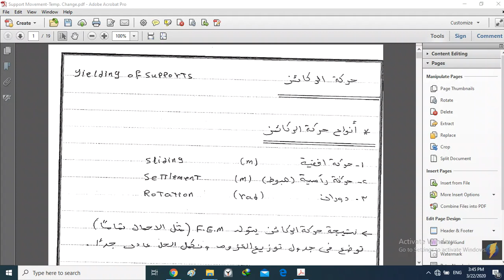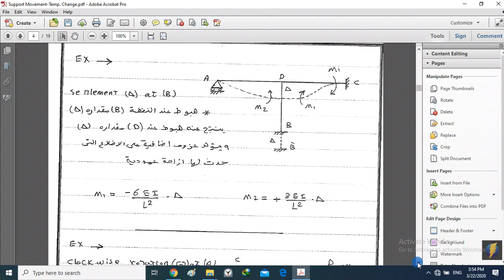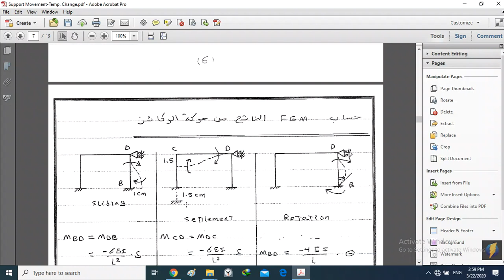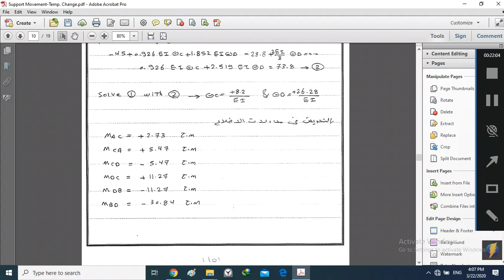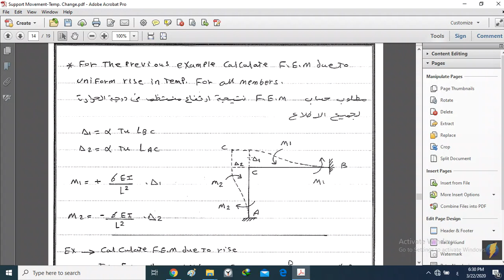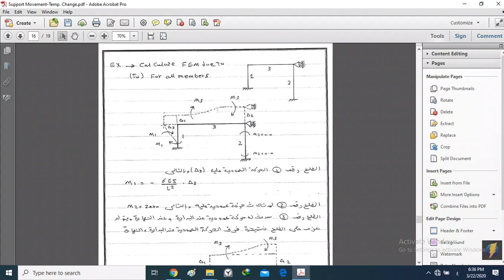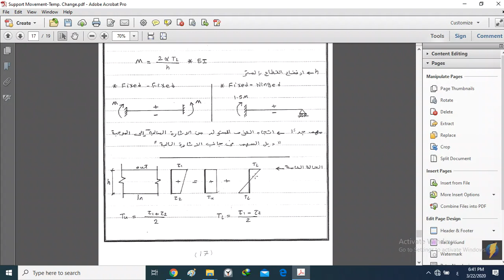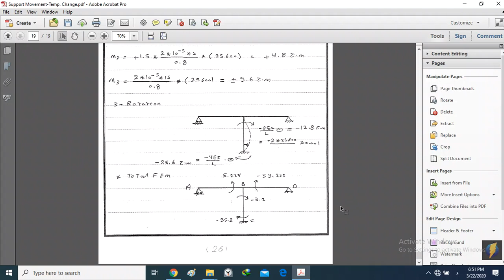Structure 1st Section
م/السيد عشرة
اول سكشن استراكشر اون لاين